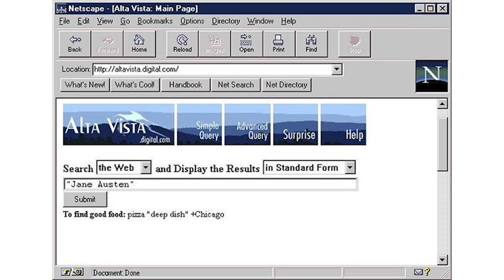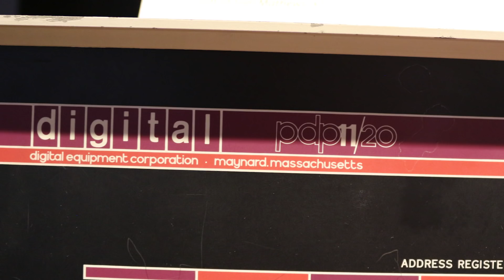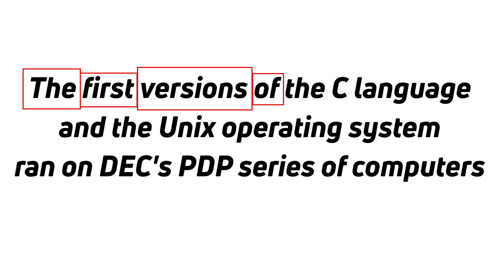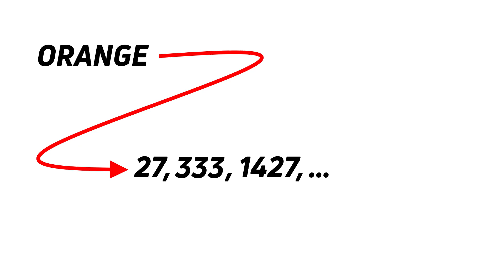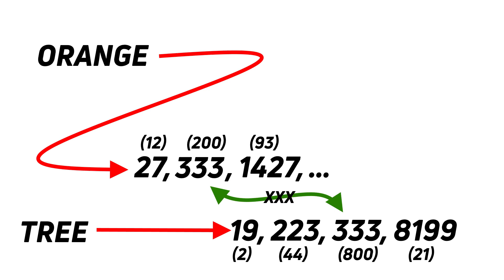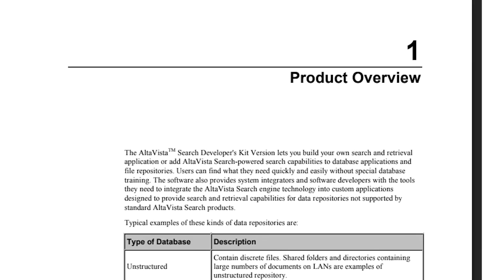Before Google, there was Altavista!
Google hasn't always been the de-facto search engine. Before Google there was Altavista, a search engine developed by Paul Flaherty, Louis Monier, and Michael Burrows at Digital Equipment Corporation (DEC). It ran on DEC's 64-bit Alpha servers and it laid the foundation for many of the technologies that today we take for granted!